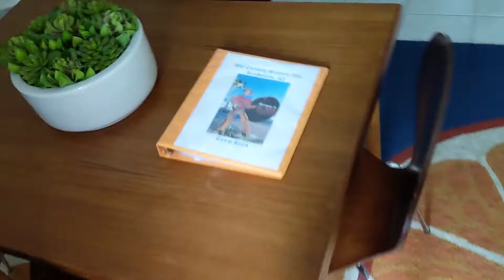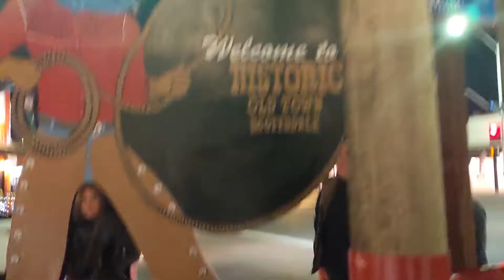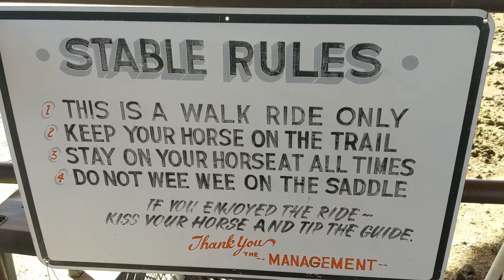Arizona Trip Vlog 2019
We took a lil trip down south again :) We went through the desert on some horses with names, looked at cacti, ate a lot of food, and wandered through a canyon!